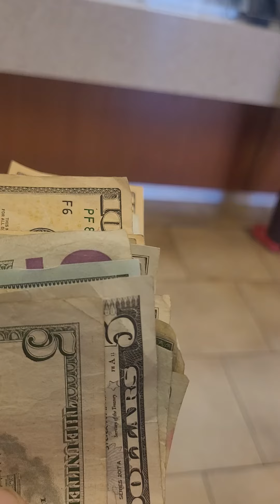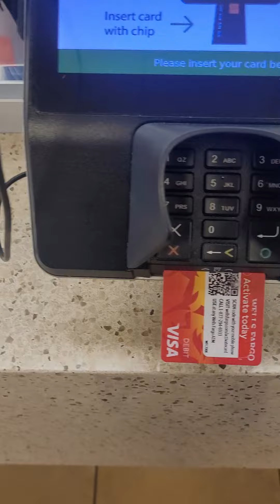March 6, 2024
Can u guess how much tip money I made all from uber x